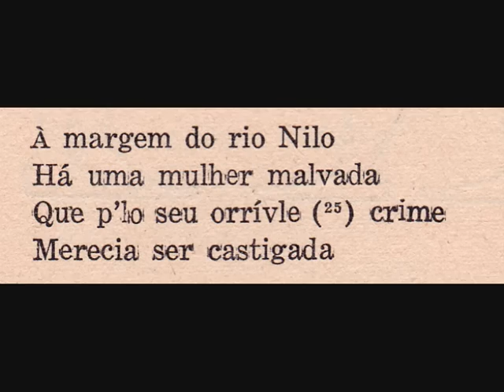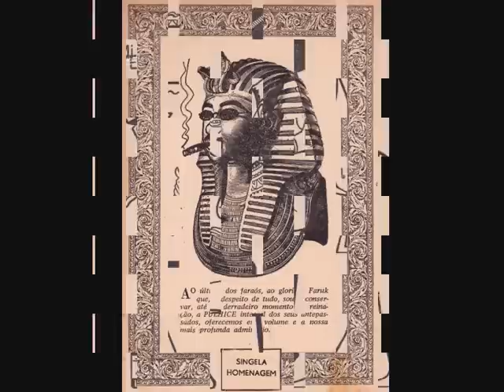MC canta Vilhena - Moisés ou o Filho da Mãe.wmv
Canto em jeito de cegada de um poema extraído do livro de José Vilhena O Egipto, segundo volume da História Universal da Pulhice Humana